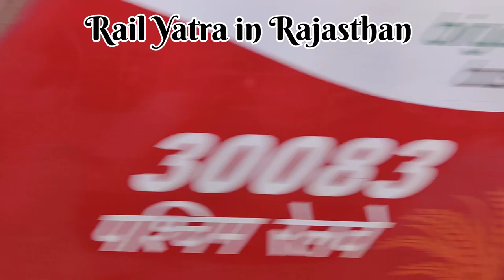Train Journey in India | Rajasthan India | Bharat Yatra | Travel Vlog in Rajasthan